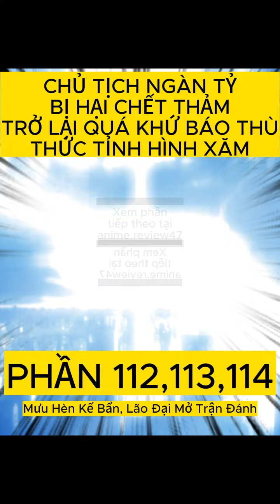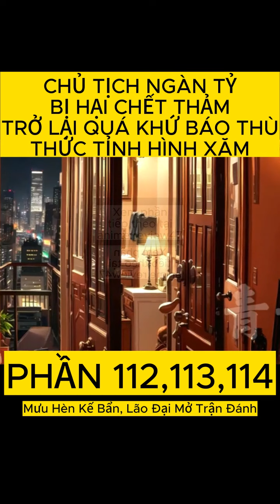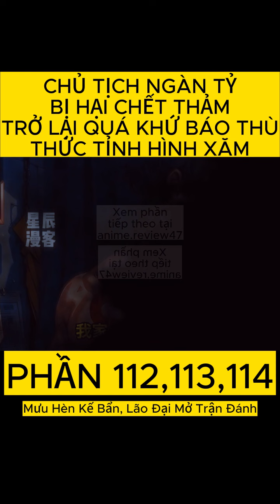Thức Tỉnh Hình Xăm Phần 112 113 114